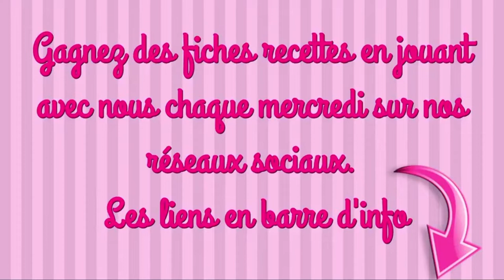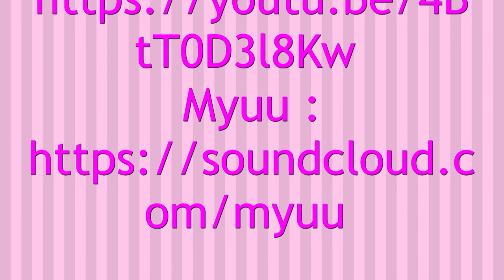GÂTEAU CIMETIÈRE recette facile Halloween petit brun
INGRÉDIENTS

Le gâteau
40 biscuits petit beurre
170ml de café
1càc de sucre en poudre
La crème
2 œufs
100g sucre en poudre
135g de beurre
La déco
Oréo broyés
Langues de chat
Picolos *
Pâte à sucre blanche
feutre alimentaire noir

#1 Si votre crème tranche chauffez avec un chalumeau, le bol dans le quel elle se trouve  tout en fouettant. (si c’est un robot qui fouette, finissez au fouet manuel
#2 Au moment du trempage, vous devez être très rapide, il ne faut pas laisser le biscuit ramollir

maelysfredcook